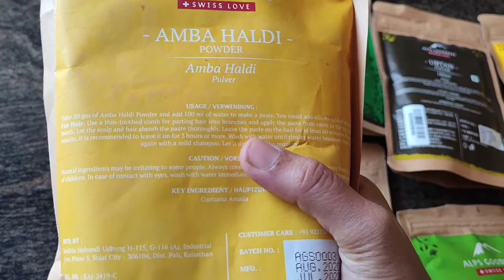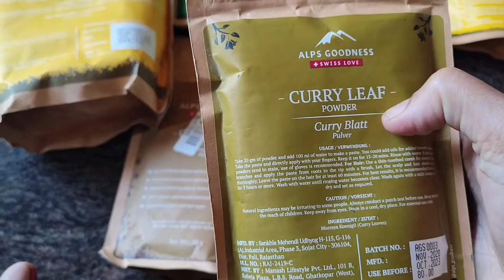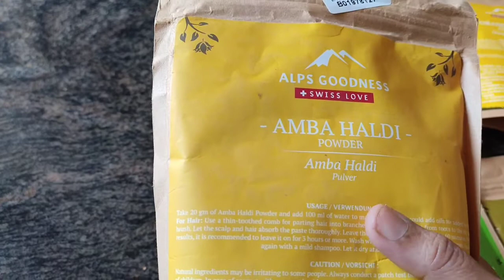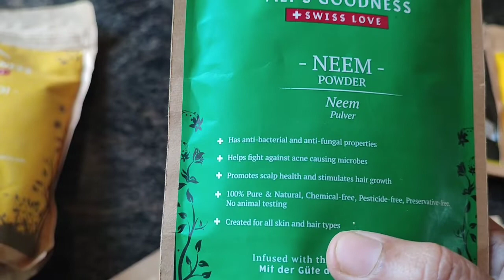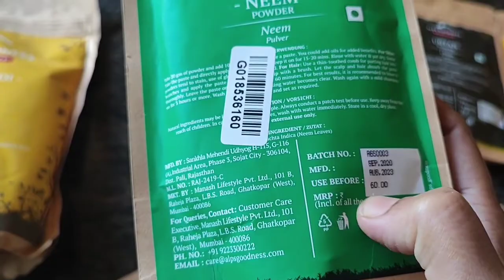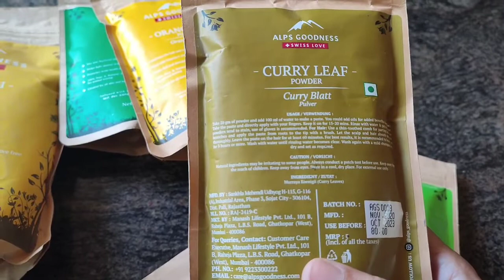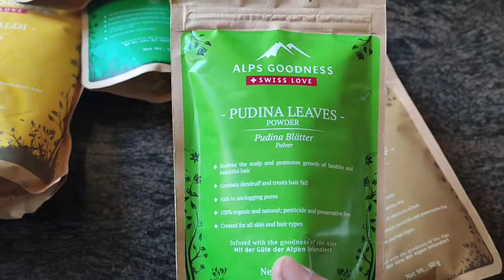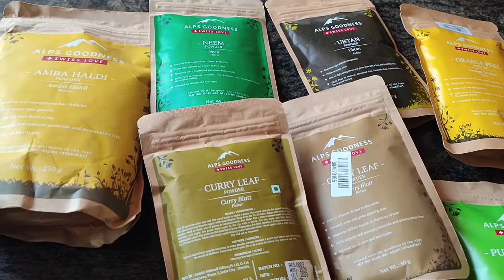ವಾರಿಯರ್ ಬೇಕರಿ ಬಿಸ್ಕೆಟ್ ರಕ್ಷಾಬಂಧನದ ಗಿಫ್ಟ್ ನ್ಯಾಚುರಲ್ ಪರ್ಪಲ್ ಪೌಡರ್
ವಾರಿಯರ್ ಬೇಕರಿ ಬಿಸ್ಕೆಟ್ ರಕ್ಷಾಬಂಧನದ ಗಿಫ್ಟ್ ನ್ಯಾಚುರಲ್ ಪೌಡರ್ಸ್ ಪರ್ಪಲ್ ಇಂದ

hi all it's me vanishree here

vanishree bright vlogs in kannada
purpal products
watch gift